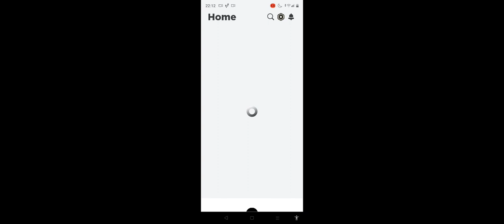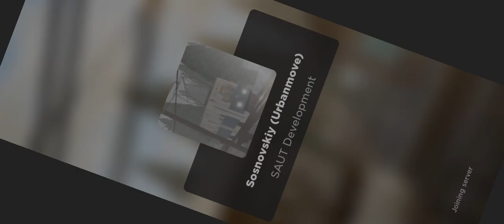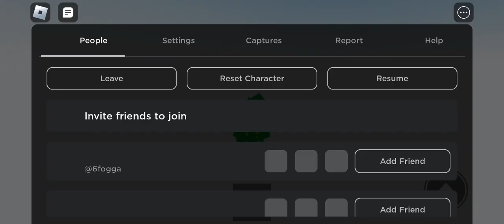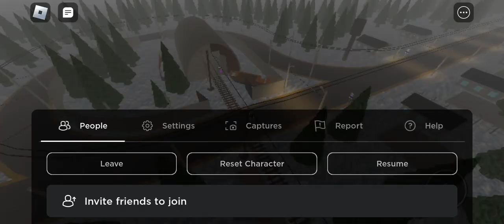Трешовый NON-RP в Сосновском